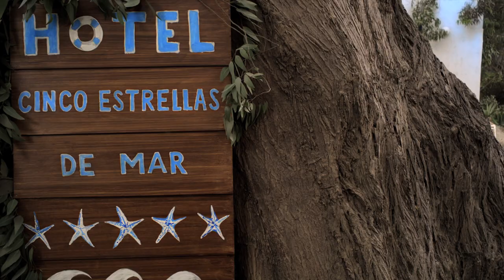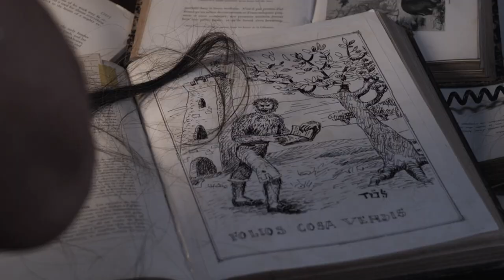LA COSA - Trailer oficial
¡Prepárense para la comedia más loca hecha en el Perú! LaCosa, de Alvaro Velarde, será la primera experiencia cinematográfica teatralizada, que será presentada en diversos espacios culturales. Desde el 16 de febrero podrán disfrutarla en el Teatro Británico. Y muy pronto anunciaremos los nuevos espacios. ¡No te pierdas esta nueva y única manera de vivir el cine!

Protagonizada por Rebeca Raez, Elena Romero, Carlos Belloso, Pablo Saldarriaga, Claudia Berninzon, Pollyanna McIntosh, Diego Hidalgo, Laura Aramburú, Bruno Ascenzo - Oficial, Marisol Aguirre, Celine Aguirre, Karine Aguirre, Anemone, Trevor Lock, Monica Torres y Leandro Mikati.